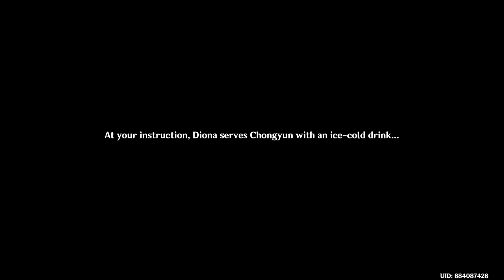Chongyun gets overexсited drinking Diona’s mocktail | Genshin Impact 4.1 Scene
EN VA scene from event quest Waterborne Poetry day 2 in Genshin Impact 4.1 english dub male traveler Aether on PC with no commentary let’s play playthrough full story. Genshin Impact funny moments, drunk Chongyun